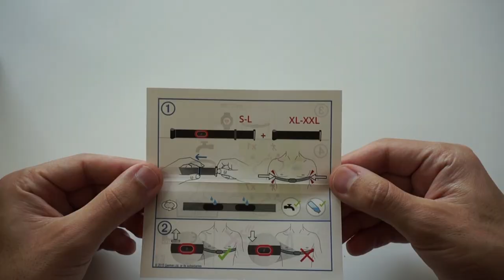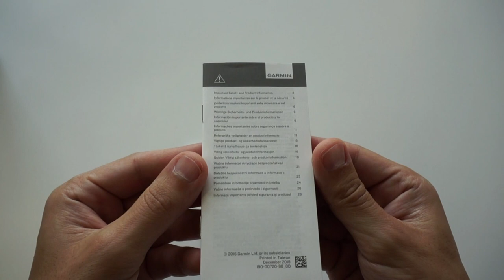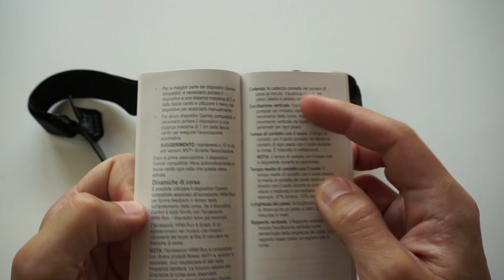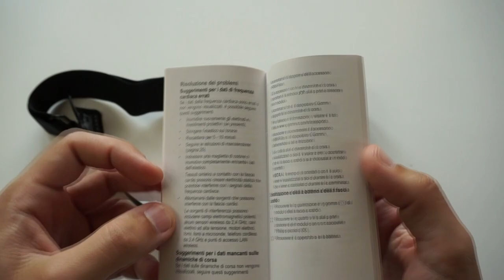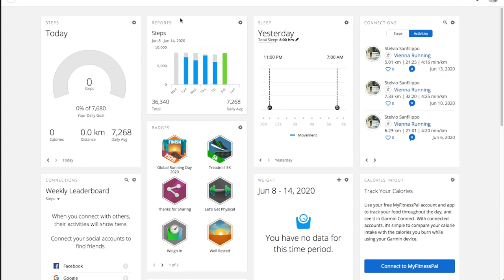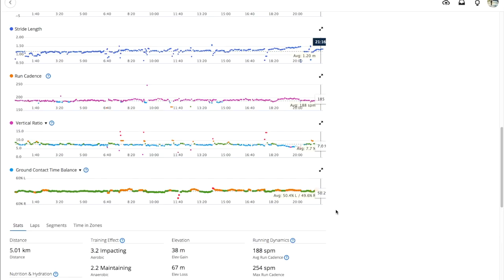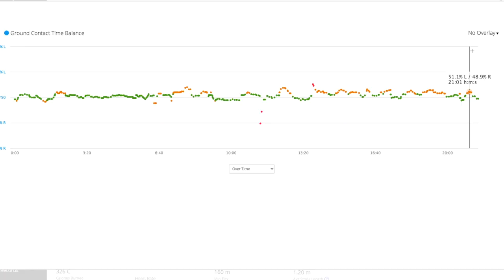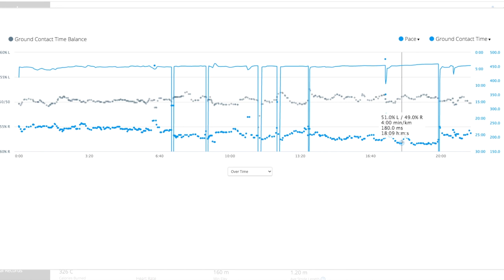Fascia Cardio GARMIN HRM Run - Recensione ITA (ENG subtitles)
Fascia Cardio GARMIN HRM Run - Recensione ITA

I this video we will see:
- Unboxing and few instructions how to use the Garmin HRM-Run strap (0:25)
- How to connect the strap to the watch (4:00)
- Run Dynamics metrics in the Garmin Connect website (5:12)
- Final considerations (Pros and Cons) (8:28)